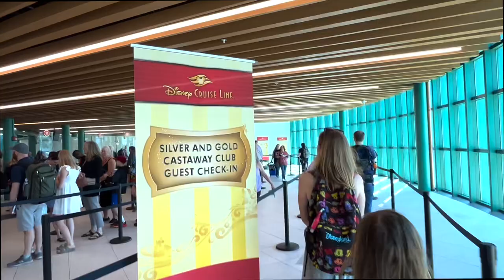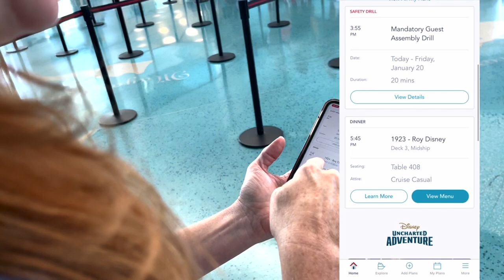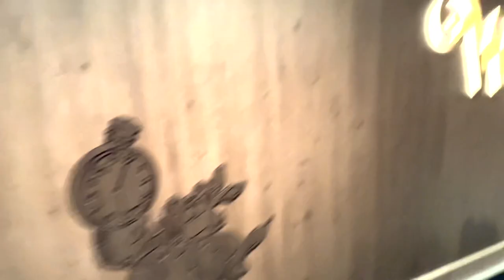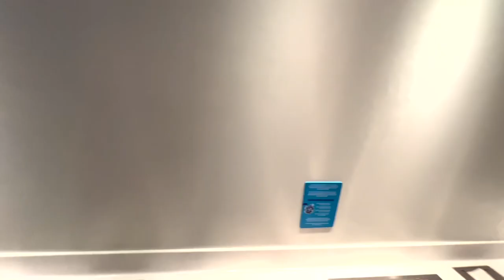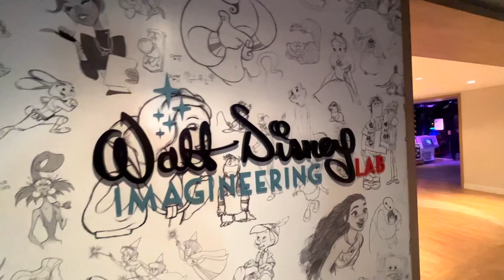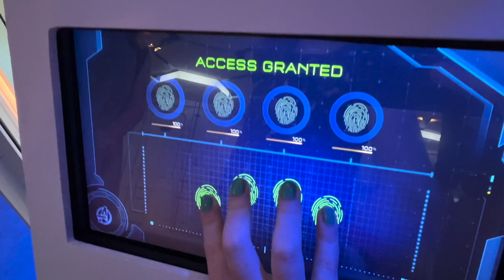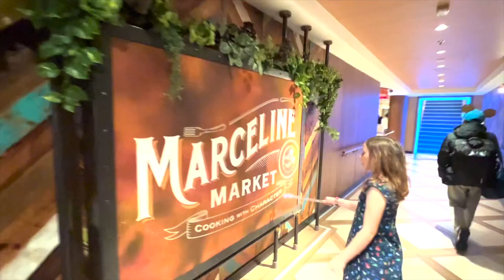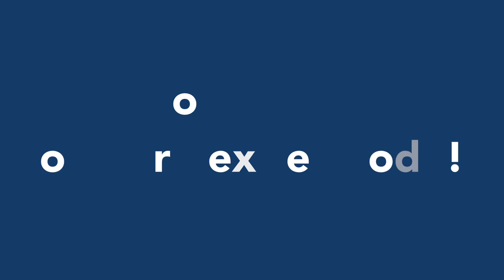The Disney WISH! The Broadway Bradshaws leave Walt Disney World for the Carribean! So much fun!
The Broadway Bradshaws take a trip on the amazing Brand new ship from Disney Cruise line the Disney Wish!   Join Jared, Lindsay and Georgia as they set sail for a 3 night cruise to the Bahamas thanks to Framily Travel!